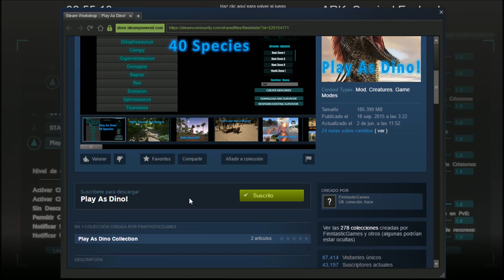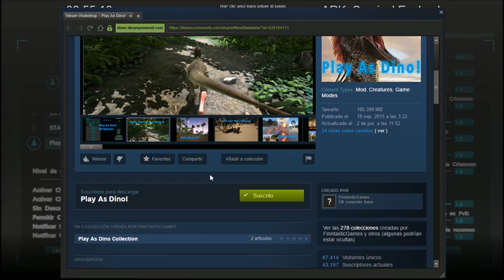Mod para jugar como un dinosaurio - Ark Survival Evolved Mods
Bueno aqui les traigo un buen mod para jugar como dinosaurio en Ark Survival Evolved los comandos para sacar a un dinosaurio se los dejo aqui debajo, esto solo funciona en el modo de un jugador, como anfitrion de multijugador o si eres administrador de algun servidor dedicado.

Reclutamos gente que hable español para crear tribu alfa.

Nuestra base de operaciones estara en un servidor oficial de scorched que de momento es pacifico, mantenido y protegido por una alianza de tribus que hablan español.
Tenemos planeado ser alfas en algun server oficial y tener otra base espejo en algun server de la isla o the center de donde podamos sacar materiales y dinosaurios.

Requisitos
- Hablar Español
- Jugar en PC
- Tener Scorched Earth
- Ser activo
- Respeto por las cosas y dinosaurios de los demas.
- Mantener la base principal (Tenemos planeado hacer esa base como punto de defensa para con otras tribus en el caso de algun ataque de algun otro server)
Despues de terminar esa base son libres de crear sus propias bases en el servidor con permiso.
- No raidear ni destruir cosas en el servidor donde estara la base principal.

Interesados dejar un comentario.

Para meter los comandos sacan la consola con tab.

Para domesticar un dinosaurio seria con este comando viendo al dinosaurio:

forcetame

Ejemplo para un ankylo nivel 35 hacen asi:

admincheat SpawnDino "Blueprint'/Game/PrimalEarth/Dinos/Ankylo/Ankylo_Character_BP.Ankylo_Character_BP'" 1 1 1 35

o asi:

SpawnDino "Blueprint'/Game/PrimalEarth/Dinos/Ankylo/Ankylo_Character_BP.Ankylo_Character_BP'" 1 1 1 35

Especificaciones de mi Computadora
Sistema Operativo: Windows 10 Pro 64-bit (10.0, Build 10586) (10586.th2_release_sec.160328-1908)
Marca de Motherboard: Gigabyte Technology Co., Ltd.
Modelo de Motherboard: B85M-DS3H-A
Procesador: Intel(R) Core(TM) i7-4790 CPU @ 3.60GHz (8 CPUs), ~3.6GHz
Memoria Ram: 16384MB RAM (16gb)
Tarjeta Grafica: NVIDIA GeForce GTX 960
Memoria dedicada: 4010 MB (4gb)
Current Mode: 1366 x 768 (32 bit) (60Hz)